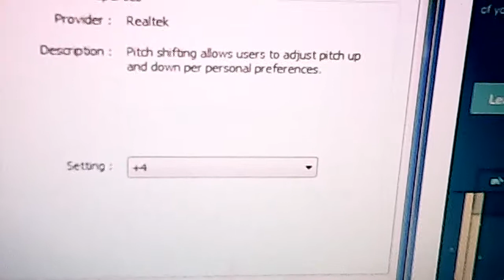pitch +4 wiggles puppets creppies pitch +4